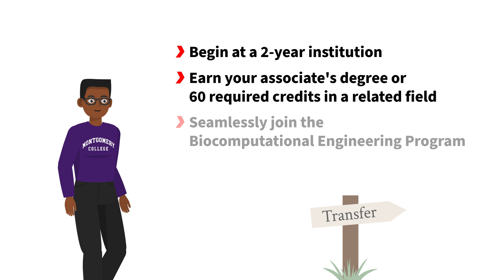Admissions Pathways: Biocomputational Engineering Degree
Ready to unleash your passion for math, programming, and science? Enter UMD's Biocomputational Engineering Degree. This video shares all you need to know about the different admissions pathways into the program.